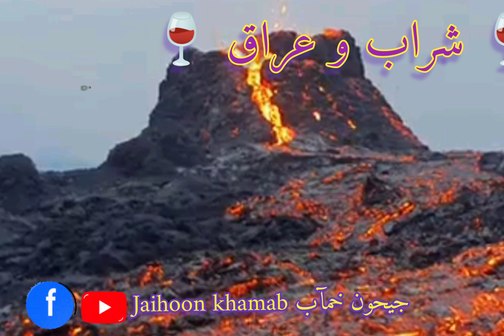شراب و عراق باره سندن